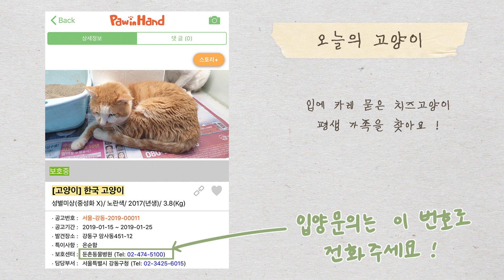ENG) 실수로 자기 응가 맛본 고양이 반응 💩 (+ 후추의 데굴데굴 쇼)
정색아.. ㅠ

- ✉️팬 사서함: 수원시 영통구 삼성로 11, 208동 1602호
- 📼방송 LIVE : 매주 금요일 밤